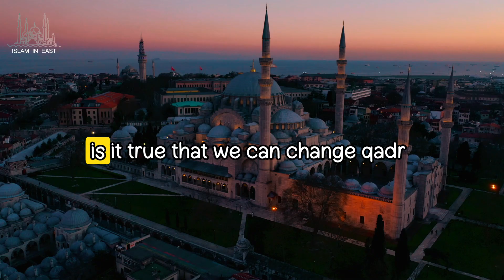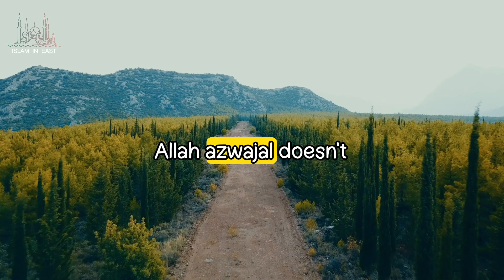Can Dua Change Qadr/ Pre Destiny | Sheikh Assim Al Hakeem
Can Dua Change Qadr/ Pre Destiny
Speaker:  Sheikh Assim Al Hakeem

Any opinions presented by the speakers may not necessarily reflect those of the Islam in East or any other projects it may be working on or plans to undertake. Islam in East does not support or condone any illegal behavior towards any individual or group in society.